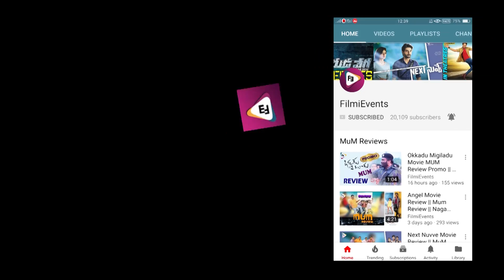Celebration of Holi in Maharashtra || హోలీ పండుగ ప్రత్యేకతలు || FilmiEvents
Watch Here Celebration of Holi in Maharashtra